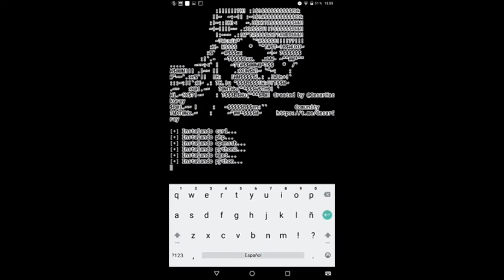pov te hackea la grasa :v